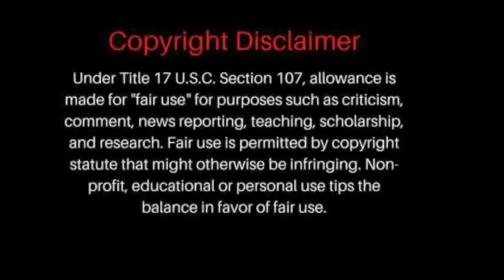Ashanti Glowing W/ Glamour: Live CLASSY Performance at Cerritos Center LA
Watch Ashanti pull the stage in with her Classy Performance